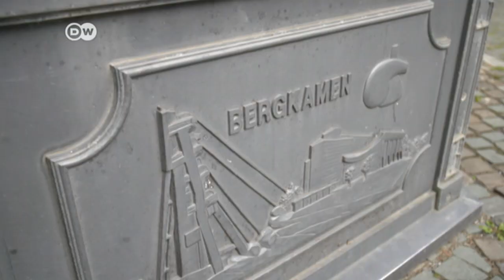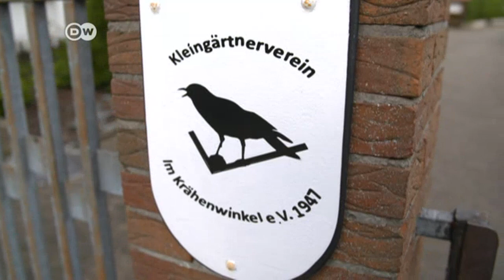Former mining town of Bergkamen still supports SPD | DW English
Coal-mining and the Germany's social democrats have ruled the town of Bergkamen for decades. Germany’s Social Democrats can still count on working class voters, despite waning faith in the party.